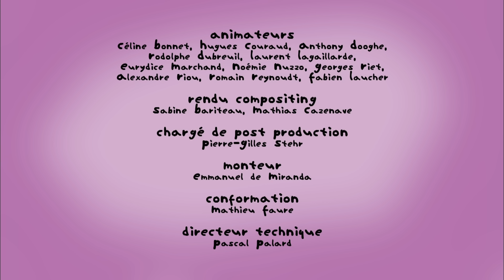T'choupi et ses amis - Le sapin de Noël (EP.17)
Pilou moqueur est mort de rire en découvrant le sapin « artisanal » de T’choupi ! Le jeune voisin se gosse : lui, au moins, il en aura un beau, un tout neuf ! T’choupi est super vexé… les deux garçons font alors un pari risqué : celui qui aura le plus beau sapin remportera tous les cadeaux de l’autre… même Doudou !!! Ne reste plus pour T’choupi qu’à motiver son père, et sa mère ! Il lui faut, et très vite, le plus beau des sapins du monde-eu !!!